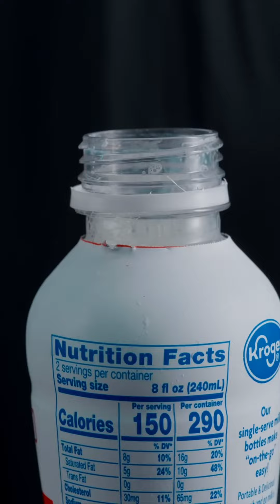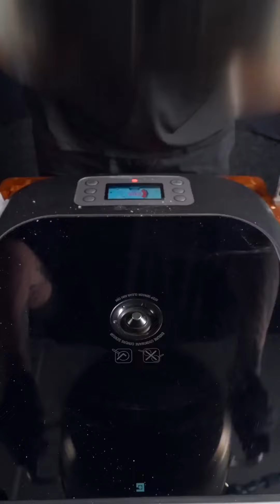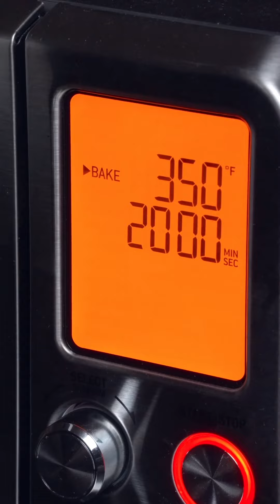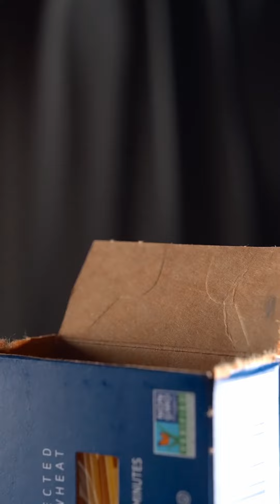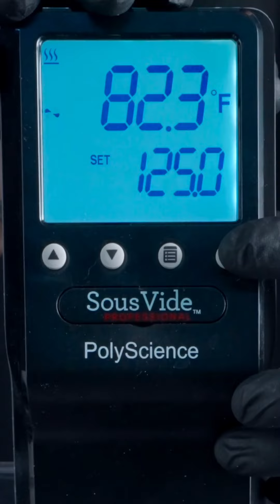[REVERSED]] ASMR | BEST OF ZACH CHOI COMPILATIONS #269 | MUKBANG | COOKING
Relax and indulge in the soothing sounds of reversed ASMR eating videos. Watch as your favourite foods are consumed in reverse and let the soft sounds of chewing, swallowing, and crunching take you to a state of tranquillity. Perfect for short breaks during your day, these YouTube Shorts will leave you feeling refreshed and satisfied."